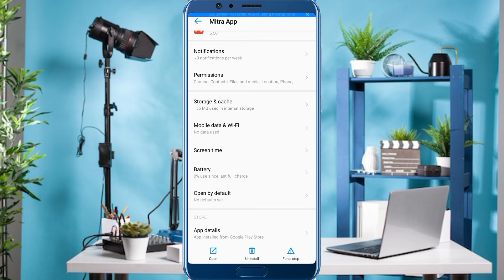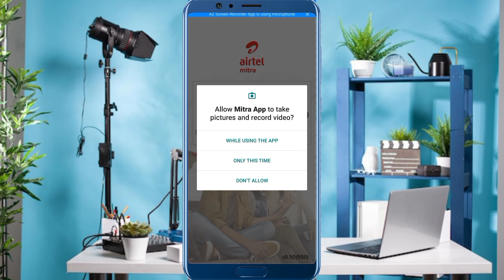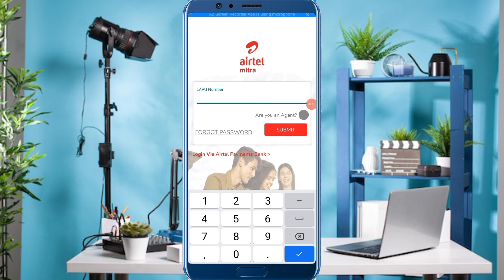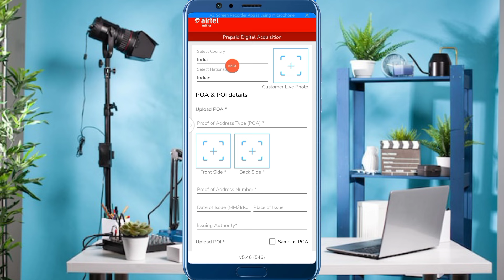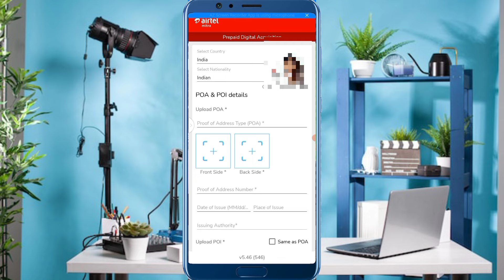Airtel Mitra App Customer Live Photo Problem 😭 New Sim Card Mnp Sim Port Swap Activation Update 2024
Queries Solved

Airtel Mitra App New Update Today 2024 Airtel Mitra App